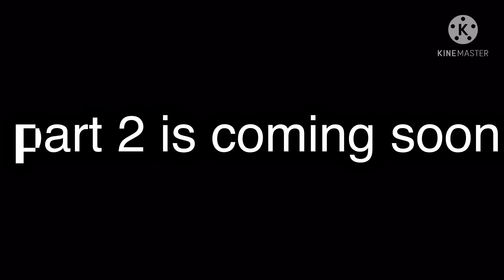Life of a billionaire /Gacha Club Min Movie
Life of a billionaire / Gacha life Mini Movie

Life of a billionaire is one of the story
of Gacha life Mini Movie